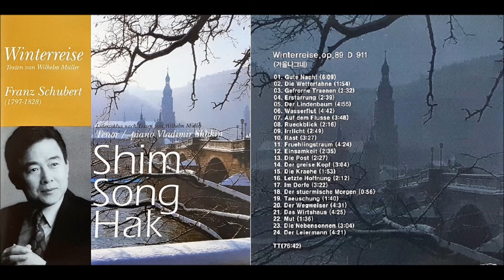Schubert Winterreise겨울나그네 24.Der Leiermann 거리의 악사, 테너 심송학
피아노 Vladimir Shakin 러시아 차이콥스키 음대 교수
테너 심송학 Shim,Song-Hak 沈松鶴
서울대학교 음악대학 졸업
독일 하이델베르크 만하임 음악대학원 졸업
경북대학교 예술대학장
한국가곡회 회장
대구 독일가곡연구회 회장
동아음악콩쿠르 심사위원
일본 "마담 버터플라이"국제콩쿨 한국대표 심사위원
독일 Heidelberg음대 객원교수
미국 Miami음대 객원교수
경북대학교 명예교수